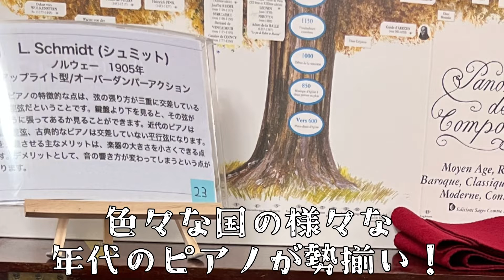ピアノ歴史館に行ってみました【三重県菰野町】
三重県菰野町にある菰野ピアノ歴史館に行ってみました。